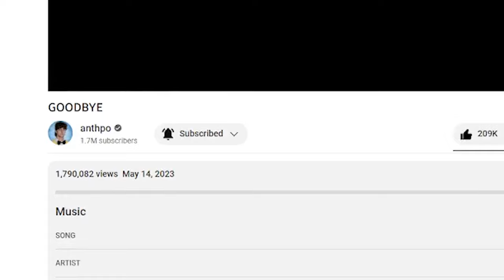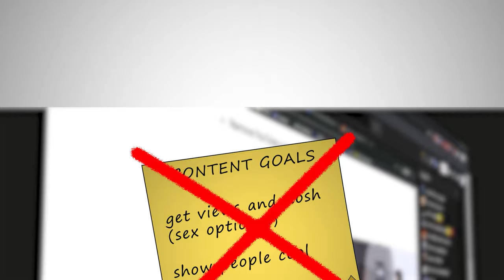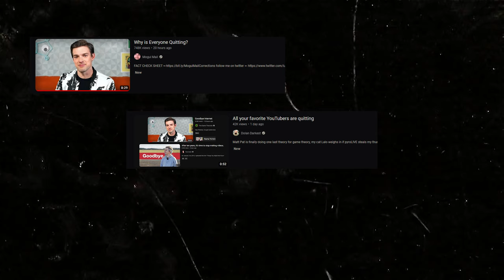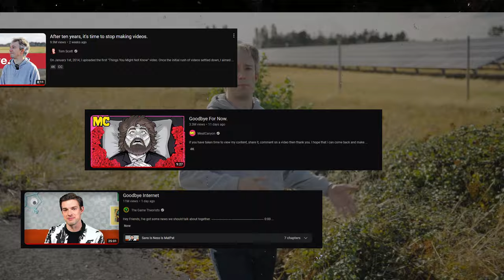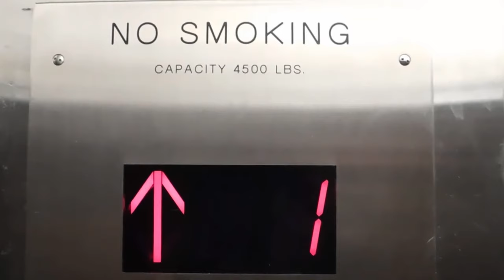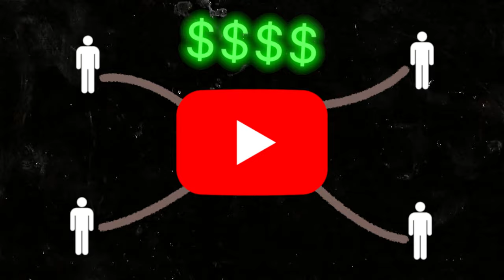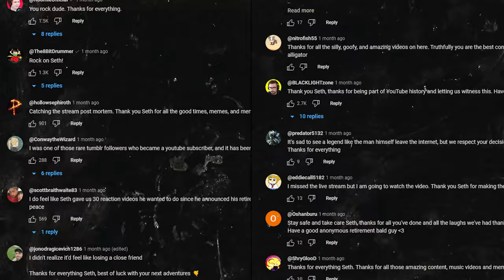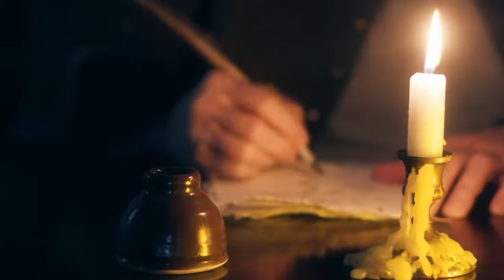Why Some Creators Quit At The Top | DOOMSDAY CHANNELS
Ever since Unus Annus deleted their year long project and Anthpo stopped making content after his four year run, I've been fascinated with the concept of quitting. Not just quitting, but quitting BOLDLY. There's all kinds of ways to get off the site, and many reasons, but amidst a recent wave of "retirement," I've noticed a small pattern. Some creators are setting a "timer" on their careers. A timer that, when it hits zero, halts the content entirely. Today I talk about these channels/creators, their grand exit strategies, and why I think they start these "Doomsday Channels" in the first place.

I've been sitting on this one for a while. It was weirdly convenient that a bunch of Youtubers decided to "retire" when this was in the making. Talk about inspiration.

CHAPTERS |
Introduction 0:00
Starting the Clock  0:45
THE GLORY 3:10
The Days After 8:43
Outro 12:30

SONGS:
Tea K Pea - haven
Innocence Glitched (Basement) - Binding of Isaac Antibirth
Everyday is Christmas - Oneul
Sacrificial - Binding of Isaac Antibirth
Graduation but it's just my voice - Spectre
Dog - C418
Long Forgotten Monuments - Inscryption
Risk of Rain 2 - Chris Christodoulou
Princess Zelda - Ocarina of Time
River's End - Andrew Prahlow
Postlude - Andrew Prahlow

-TheBluestBerry